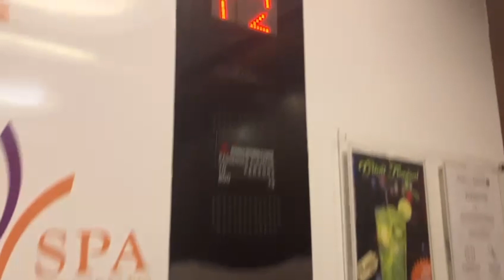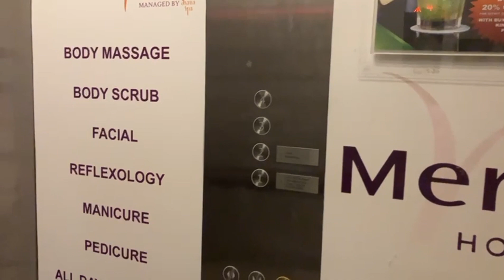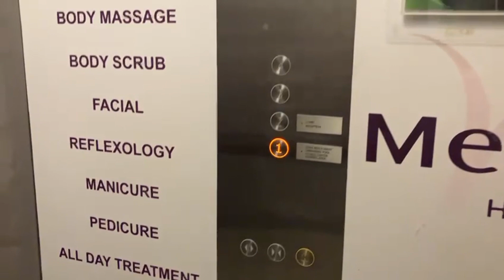Shanghai Mitsubishi MRL Traction Lifts - Mercure Hotel Nusa Dua, Bali, ID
This is the only lift I was able to document on my short trip to Bali a while back.

This property looked very tired and was in need of major renovations and the lifts here clearly reflected this. Only one lift was working and some of the buttons were smashed in after withstanding only a couple of years of service, typical of newer Shanghai Mitsubishi fixtures.